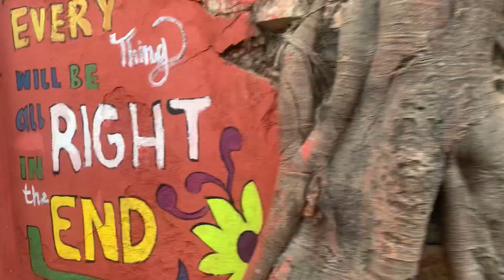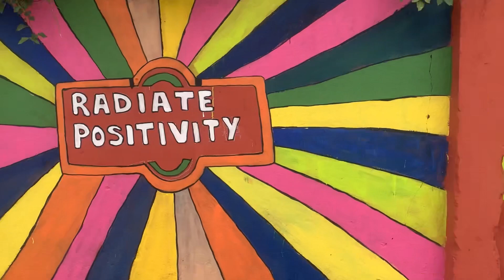CSR activity at Govt school, Marathalli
CSR planned by our organisation to paint a govt school in  Marathalli. Task was to paint Murals on the walls of the school.